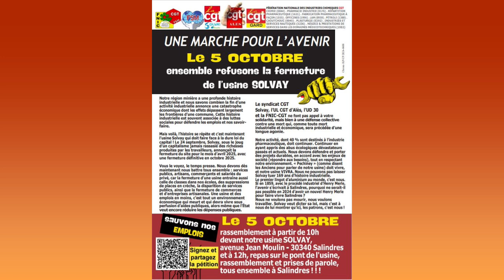film manif Solvay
Film sur l'organisation d un rassemblement et des prises de paroles sur la commune de Salindres le 05 octobre 2024.Afin de manifester contre le projet de fermeture de l'usine Solvay.